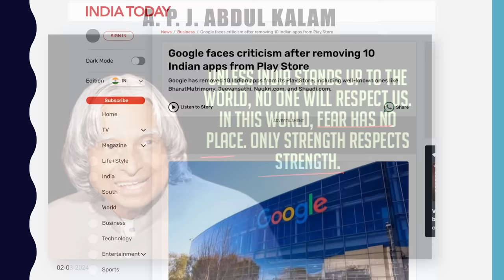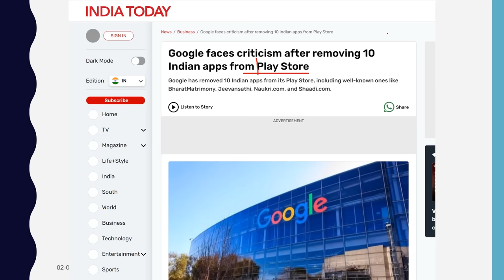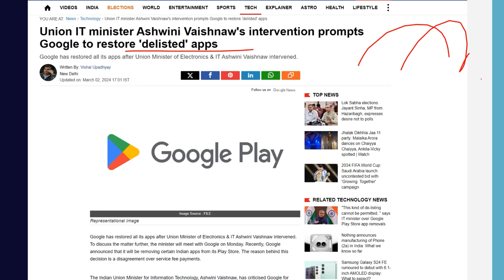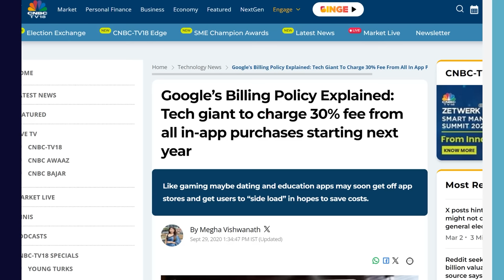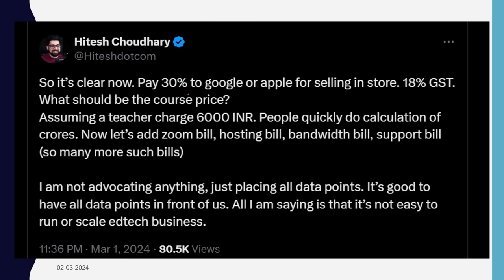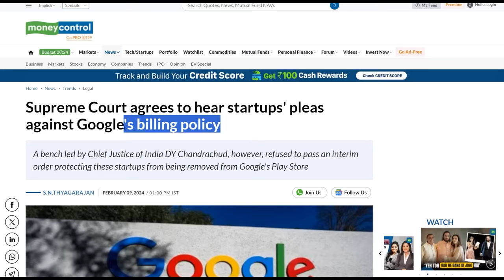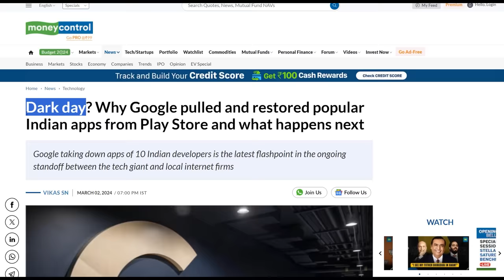Google Restores Indian Apps! This is The Power Of India | By Prashant Dhawan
In this video, discover the remarkable journey of Indian apps as Google restores their presence. Join Prashant Dhawan as he unveils the resilience and innovation of Indian developers in the digital realm. Explore the story behind this empowering moment and the impact it signifies for India's tech ecosystem.